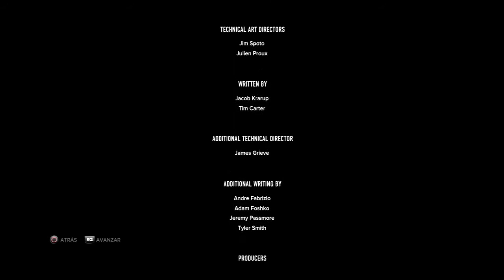Sleeping Dogs: Campaña con Fher (Final )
Acompánanos en esta aventura de sandbox y como localización Hong Kong, acompáñanos en esta aventura.

Sleeping Dos fue desarrollado por United Front Games junto con Square Enix London Studios y publicado por Square Enix